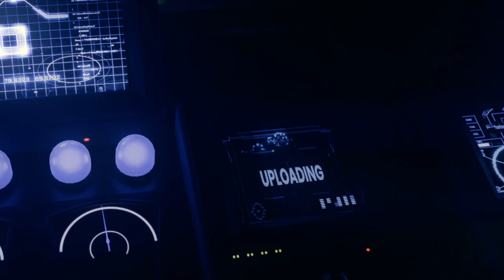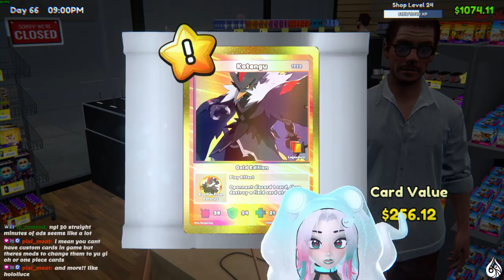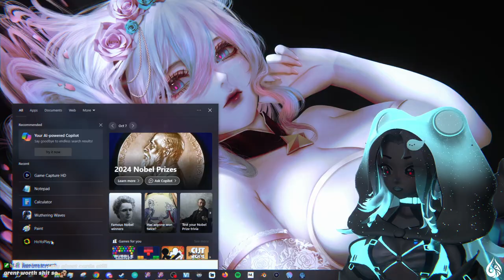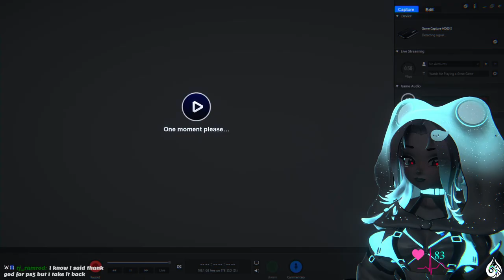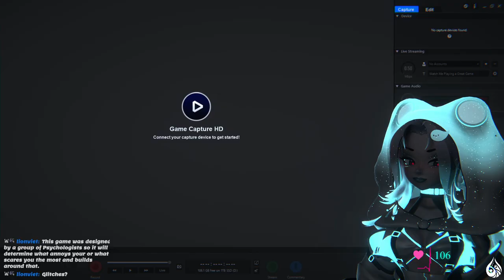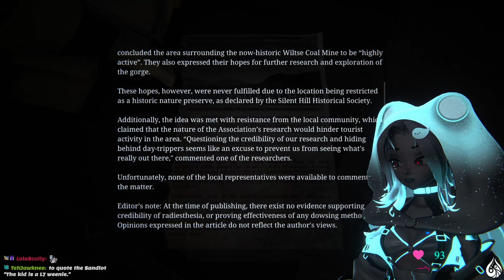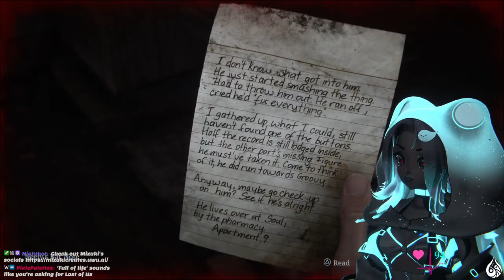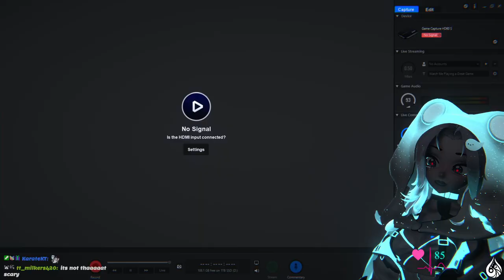My First Silent Hill Game | Mizuki VODS